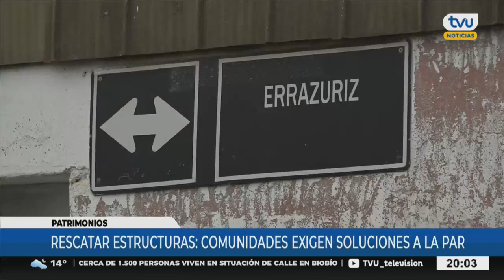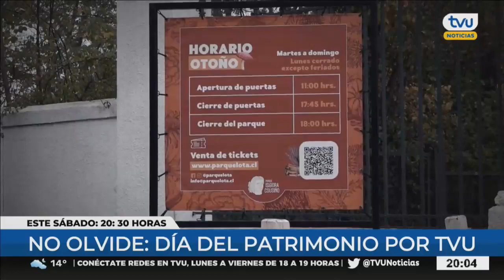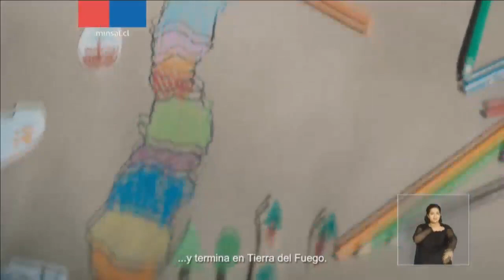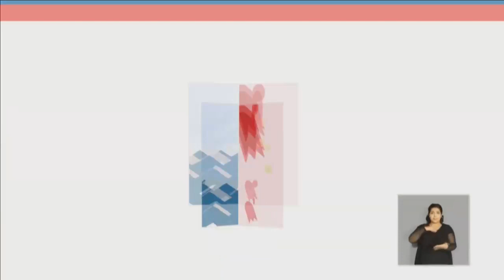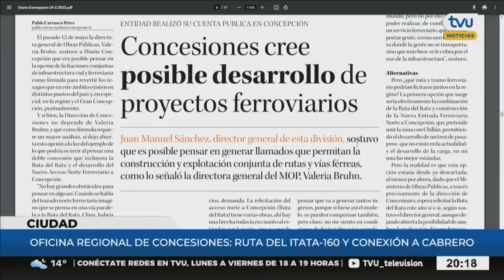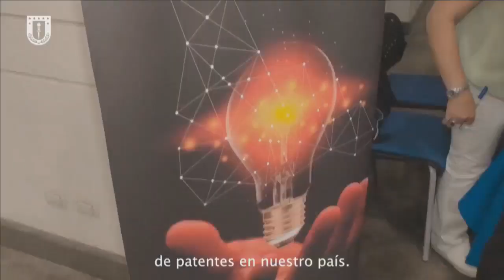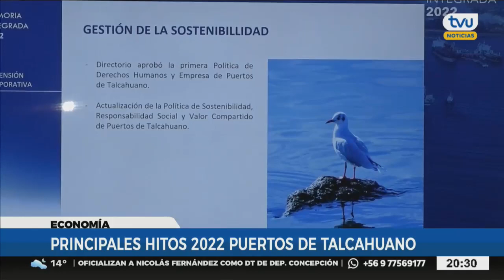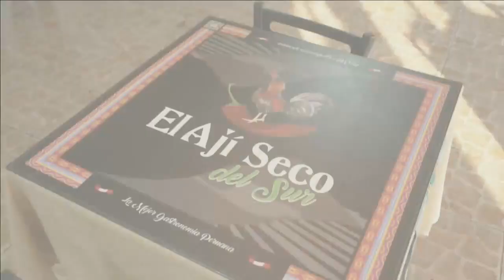TVU Noticias Edición Central - 24 de mayo 2023